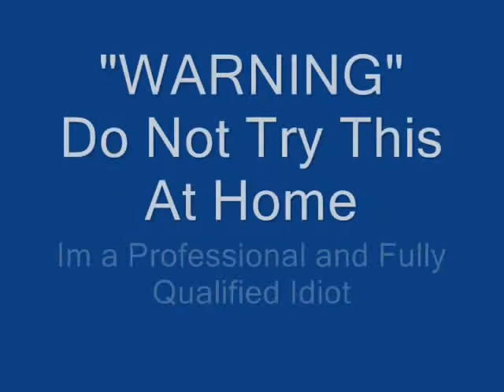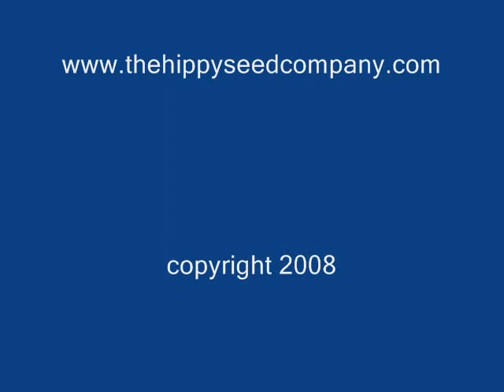chilli tests ,, Black Pearl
The Black Pearl, I LOVE BLACK PLANTS..

An Interesting looking plant, with semi-glossy Dark Purple to Black Leaves. It almost looks Plastic...
It prduses heaps of shiny Black chilli's that ripen to a bright Red,, they grow to about 50cm...

how hot are they ?
lets seeeeee

We sell seeds, Plants and products made from Chilli's,,Sooooooo I have to test the Products,Therefore the chilli tests were born. If you like any of the Varieties,Ya can get them